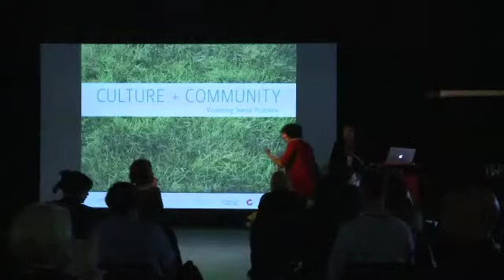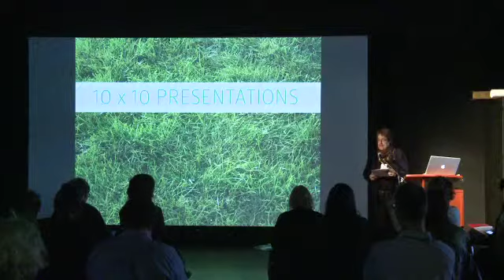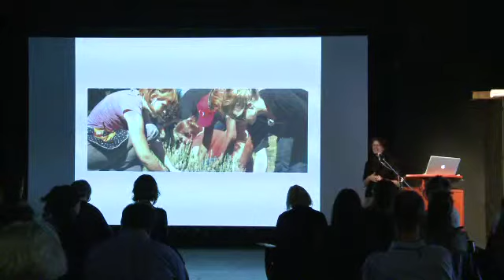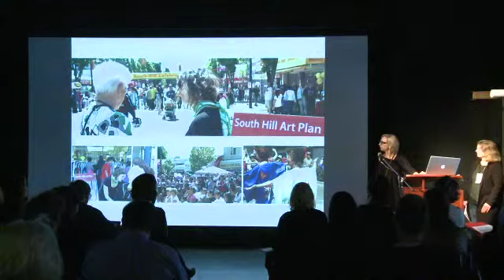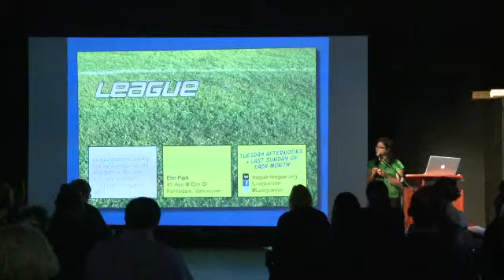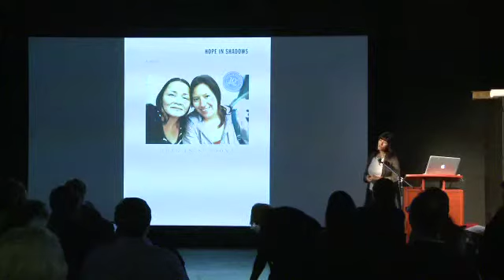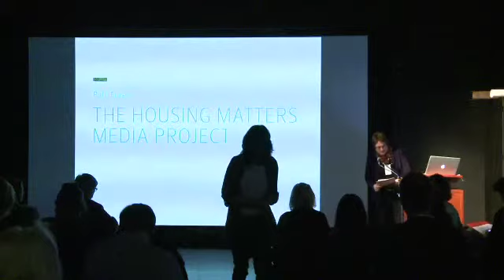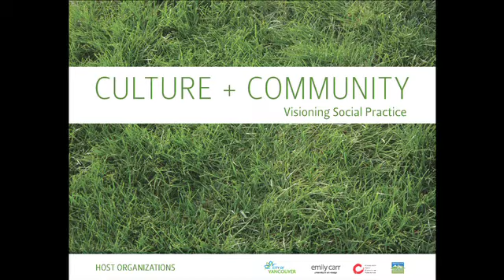Culture + Community, Visioning Social Practice, Morning November 30, 2012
This day aims to build an understanding of the current state of community engaged arts practice in Vancouver and to identify strategic directions for continued success into the future. It is presented by partners in community and culture: Emily Carr University of Art + Design (Faculty of Culture + Community and Continuing Studies), the City of Vancouver (Cultural Services and Park Board) and the Community Arts Council of Vancouver.

Community cultural development, social practice, participatory engagement -- these are ways we describe artistic and cultural practices that engage citizens around shared ideas and interests with the goal of effecting meaningful change for the people involved.

Culture + Community is ideal for artists, arts and community organizations, community leaders, educators, funders, businesses and other interested individuals. The day will consist of:

- 10 x 10 presentations (10 slides/10 minutes) of 12 community cultural engagement projects
- Break-out sessions to explore the practice and questions
- Larger group discussion
- Establishing connections and sharing resources

A partnering with the City of Vancouver Cultural Services, Vancouver Park Board and Emily Carr University of Art and Design to present a one-day event on November 30 at Emily Carr.